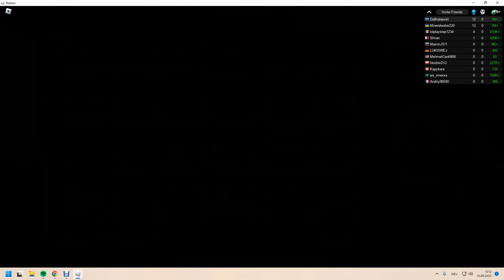Playing military tycoon cuz why not